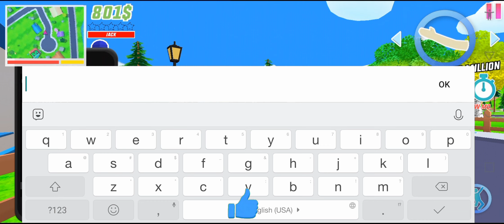Dude Theft Wars | Dude theft Wars Funny Moments | Dude Theft Wars Thug Life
You are watching Dude Theft Wars on Ultimate Gaming.